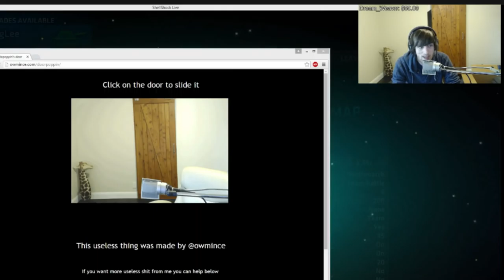Sliding door Sodapoppin's reaction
well.. he did click this one at least